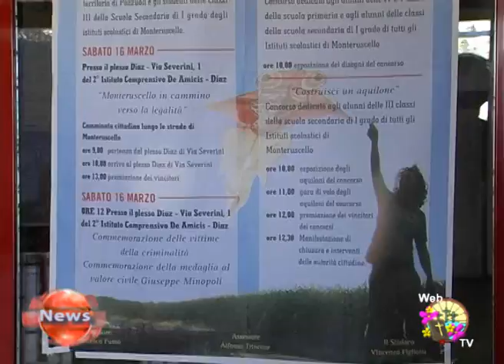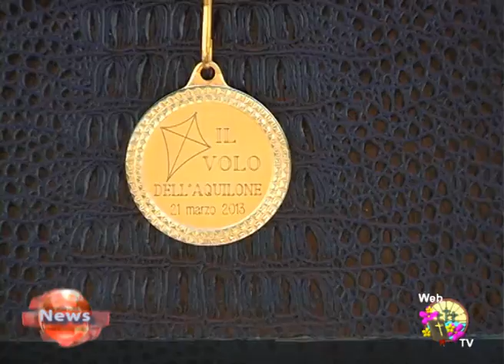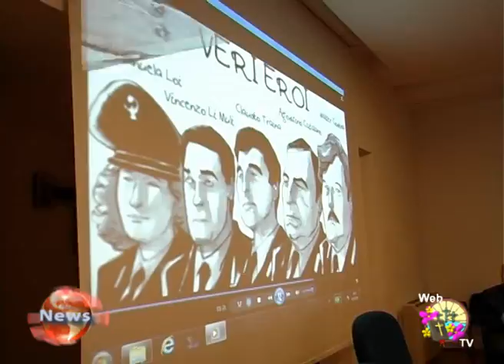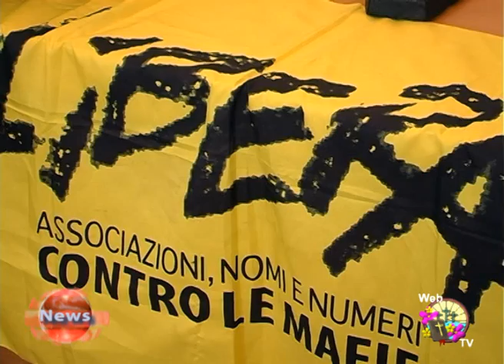21 Marzo - "Giornata della memoria e dell'impegno" per le vittime innocenti delle mafie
Giovedì 21 marzo, primo giorno di primavera, dedicato alla legalità anche a Pozzuoli.
Al Villaggio del Fanciullo le delegazioni degli istituti superiori hanno incontrato il sindaco vincenzo figliolia, il vescovo di Pozzuoli sua ecc.za Gennaro Pascarella, il pm della Dda di Napoli Dott. Catello Maresca, la docente referente per la legalità prof.ssa Maddalena Annigliato e il responsabile di Sos Impresa Luigi Cuomo.
Nella stessa giornata anche  l'iniziativa organizzata dal presidio di Libera Campi Flegrei a Palazzo Toledo, in occasione della XVIII edizione della Giornata della Memoria e dell'Impegno, per ricordare le vittime innocenti di tutte le mafie.
Sono intervenuti: Carmen Del Core e Giulio Nuovo del(presidio "Libera" Campi Flegrei), Arnaldo Capezzuto (giornalista, coautore del libro "Il Casalese"), Raffaele Sardo (giornalista e scrittore), Susy Cimminiello (Coordinamento Campano Familiari di vittime Innocenti)e Ciro Biondi (giornalista).
Hanno partecipato le delegazioni delle scuole Isis Tassinari e dell'istituto tecnico Pareto nonchè una delegazione del Consiglio Comunale dei Ragazzi di Quarto, con il baby sindaco Ramona Troncone.